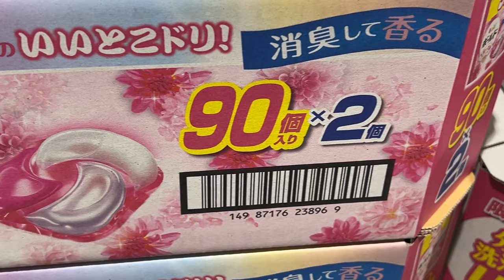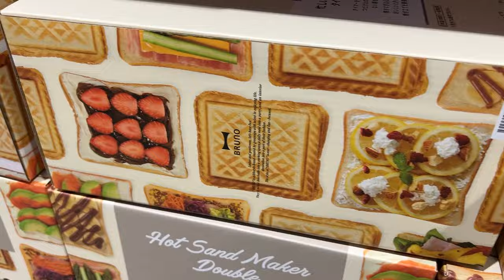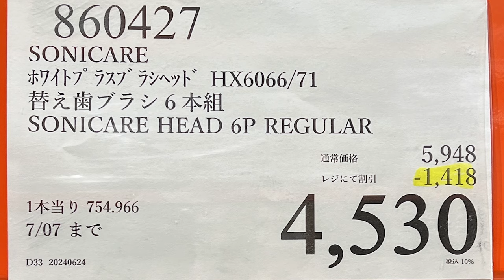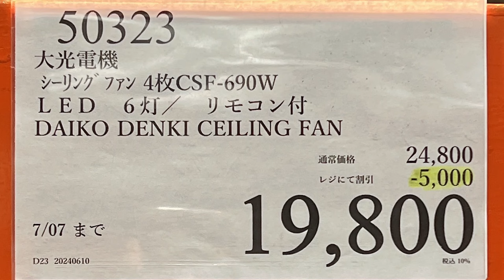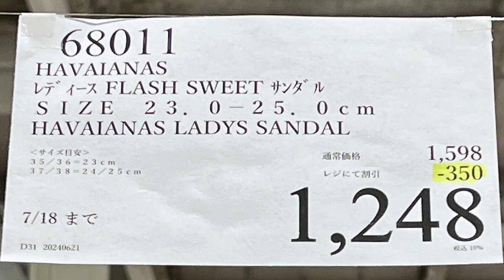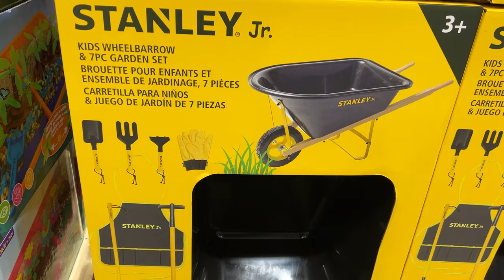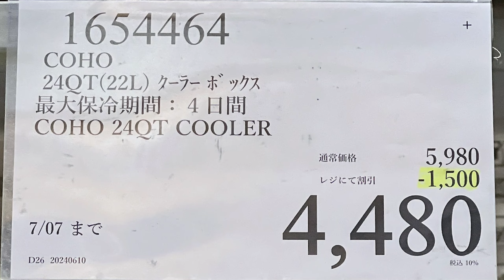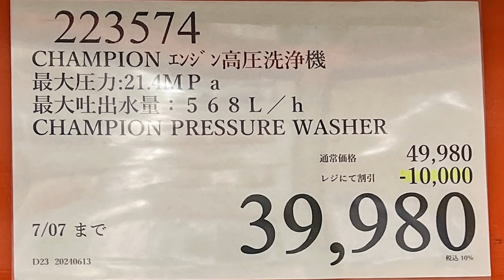【コストコセール情報】07月1週目-平日-後編 食品 生活用品 パン 肉 お菓子 キャンプ キッチン おすすめ 最新 クーポン 購入品